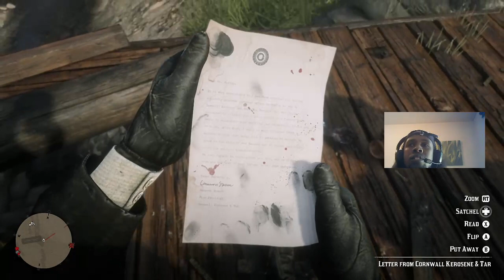Red Dead Redemption 2 | Legendary Beast Hunt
Join me on Sundays as I traverse the Amazing world of Red Dead Redemption 2 as I search for and hunt down the Legendary Beasts.